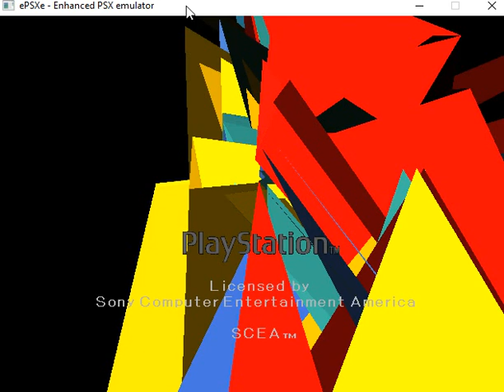ePSXe SCPH-7501 logo Corrupted and Fearful Harmony